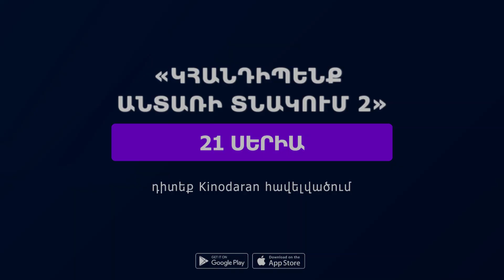«Կհանդիպենք անտառի տնակում 2» Սերիա 21 / "Khandipenq antari tnakum 2" Seria 21 | Kinodaran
🔔«Կհանդիպենք անտառի տնակում 2» | 2022թ |  Սերիա 21

📲Ներբեռնեք Kinodaran հավելվածը AppStore-ից, կամ Google Play Market-ից այս հղումով և դիտեք ամբողջական սերիաներն անվճար`

Համակարգչով դիտելու համար այցելեք kinodaran.com կայք